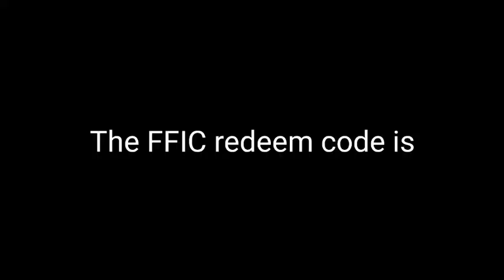FFIC REDEEM CODE ഇതാ || FREE SKYLER REDEEM CODE